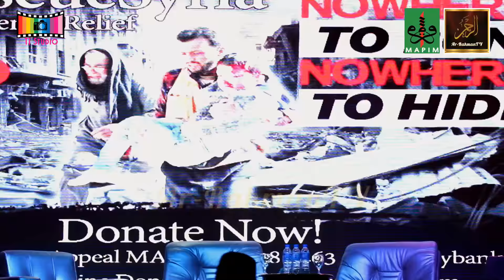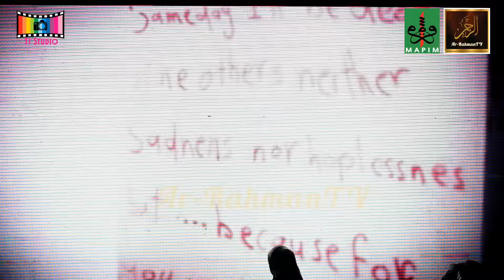Forum Syria Bumi Akhir Zaman - Ustaz Abdullah Khairi, Ahmad Sani Araby & Heliza Helmi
Forum Syria Bumi Akhir Zaman yang berlangsung di Al-Araby Matha'am, Bandar Laguna Merbok, Sungai Petani, Kedah pada 3 Mac 2018 sempena Perkampungan Ummah MAPIM. Forum dipengerusikan oleh Heliza Helmi dan 2 ahli panel iaitu Ustaz Abdullah Khairi dan Tuan Sani Araby.

CIMB Bank: 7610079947 (Tengku Ahmad Ismail)